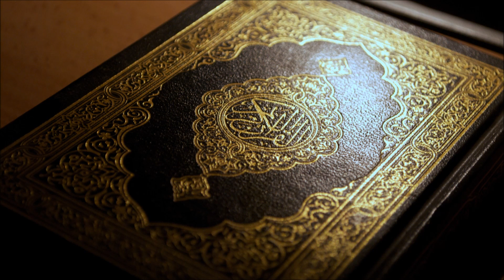9. Surah Al-Tauba Full Quran with Pashto Translation (Mishary Rashid Alafasy)